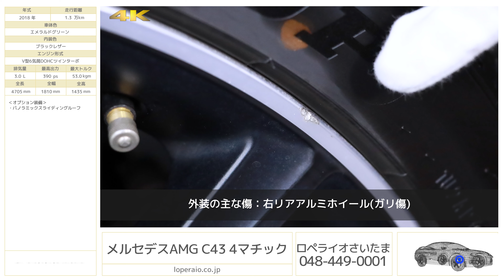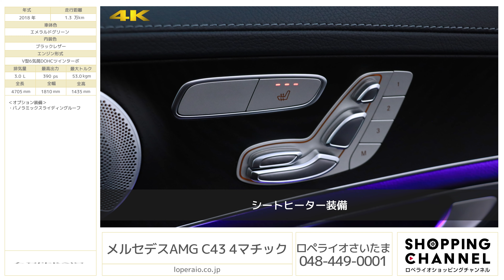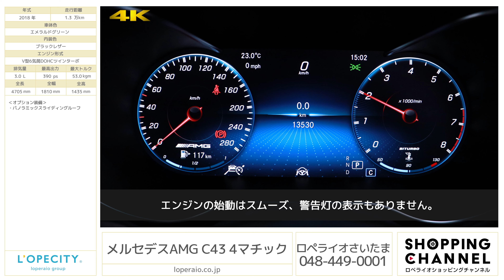メルセデスAMG C43 4マチック 2018年式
エメラルドグリーン/ブラックレザー、コラム9AT（AMGスピードシフトTCT）、右ハンドル、ディーラー車【車検令和4年9月迄】

Dセグメントを代表するスポーツサルーン、メルセデスAMG「C43 4マチック セダン」が入庫致しました。扱いやすいサイズのボディに3.0L V6ツインターボを搭載し、他を寄せ付けないパフォーマンスを発揮。’18年7月の改良によって、ターボチャージャーの大径化・制御の最適化がなされ、23馬力のパワーアップを果たしました。エクステリアにおいては、イリジウムシルバーマットに塗装されたツインルーバーの「AMGラジエターグリル」を採用し、リアには新しく、左右それぞれに「ツインラウンドテールパイプ」を装備。スポーティネスをさらに強調しています。オプションのパノラミックスライディングルーフやエクスクルーシブPKGが選択されることで、快適性の面でも満足できる一台に仕上がっております。全方位に隙の無いC43 4マチックセダン、是非この機会にご検討くださいませ。

‹C43 4マチック専用装備›
・3ステージESP（エレクトロニックスタビリティプログラム）
・AIR RIDE CONTROLサスペンション
・AMGロゴ付ブレーキキャリパー＆ドリルドベンチレーテッドディスク[フロント]
・マットブラックペイント19インチAMGマルチスポーク鍛造アルミホイール
・AMGトランクリッドスポイラーリップ
・AMGエグゾーストシステム
・レザーARTICOダッシュボード
・スポーツシート[前席]
・AMGパフォーマンスステアリング
・AMGパラメーターステアリング
・12.3インチコックピットディスプレイ（Cクラス専用デザイン）
・AMG DYNAMIC SELECT
・エアバランスパッケージ（空気清浄機、パフュームアトマイザー付）
・フットトランクオープナー（トランクリッド自動開閉機能）
・自動開閉トランクリッド
・メルセデスベンツ24時間コンシェルジュサービス

‹点検整備記録簿›
2020年1月 3,064km 正規ディーラーにて
2021年1月 11,261km 正規ディーラーにて

‹主要装備›
ABS、BAS、アダプティブブレーキ、アダプディブブレーキライト、クロスウィンドアシスト、アテンションアシスト、パーキングパイロット、パーキングアシストリヤビューカメラ、ベルトフォースリミッター付シートベルトテンショナー、3点式シートベルト＆ヘッドレスト、SRSエア/ニー/サイド/ウインドウバック、シートセンサー、ISOFIT対応チャイルドセーフティシート固定装置、クラッシュセンサー連動機能、パークトロニック、アクティブボンネットアルミニウムボンネット、LEDポジショニングライト、LEDウィンカー,LEDハイマウントストップランプ、LEDリアコンビネーションランプ、本革巻きステアリング、分割可倒式シート、アームレスト本革巻きマルチファンクションステアリング（パドルシフト付き）、クルーズコントロール＆可変スピードリミッター、ダイレクトセレクト、カラーマルチファンクションディスプレイ、電動調整・可倒式ヒーテッド・ドアミラー、リバースポジション機能付きドアミラー、自動防眩ルームミラー＆ドアミラー、レインセンサー、オートライト、ワンタッチパワーウィンドウ、照明ミラー付きサンバイザー、カップホルダー、12V電源ソケット、組み立て式ボックス、アンビエントライト、キーレスゴー、ECOスタートストップ機能、イモビライザー

‹主要諸元›
3.0L V型6気筒DOHCツインターボ、390ps/53.0kgm、全長×全幅×全高mm 4705×1810×1435mm